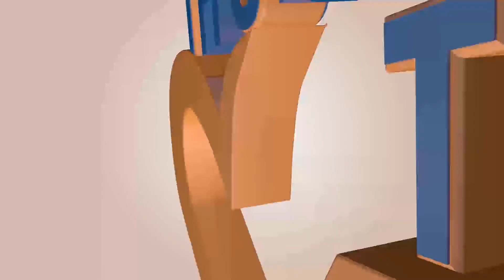UMUTI Wabonetse||Niba nawe urwaye dore umuti